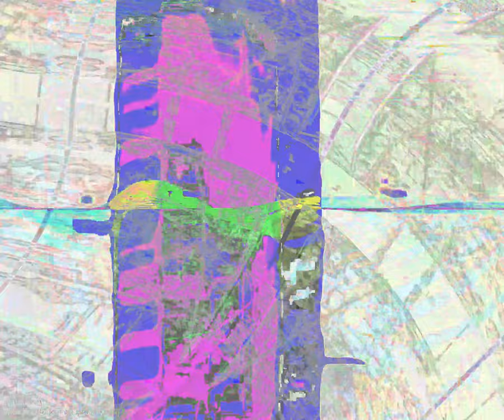[EPILEPSY WARNING] Movie 24 02 02 23h43m01s